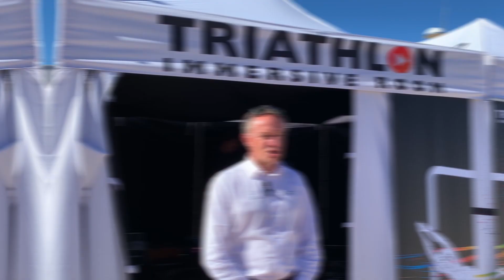Interview de Cédric Gosse lors de la finale du Grand Prix de Triathlon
🎥 Retrouvez l'interview du président de la F.F.TRI Cedric Gosse  Gosse lors de la finale du Grand Prix de Triathlon à Saint-Jean-de-Monts.